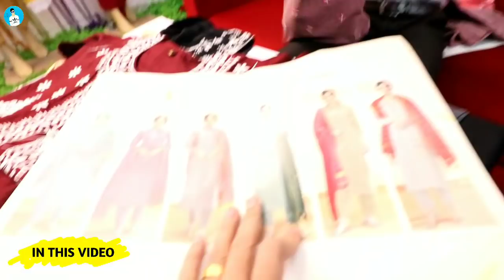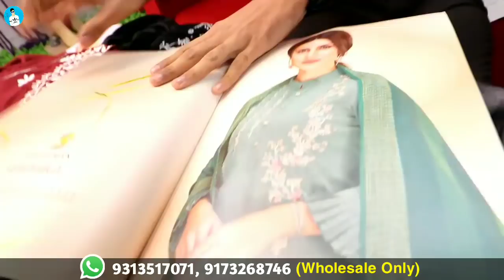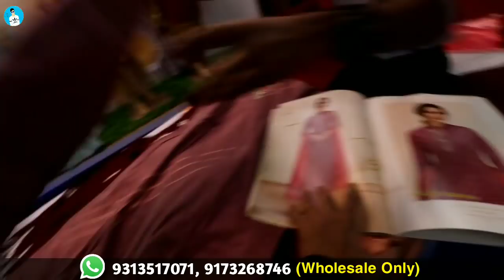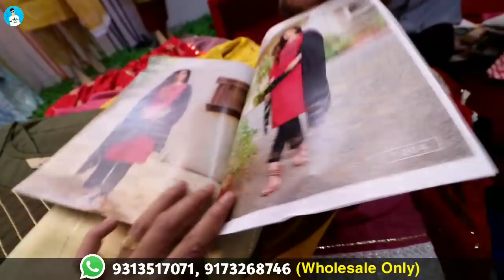₹50 ಕ್ಕೆ Avaasa + ಗಿಫ್ಟ್🌟Wholesale kurti shop,1 Set ಸಹಿತ ಸಿಗುತ್ತೆ,Kurti Manufacturer, Kurti shopping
For Order Call/Whatsapp

Address
Dhanlaxmi Fashion Hub
Shop No. 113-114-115, 1st Floor,
above Chirag Palace Hotel,
Nr. Sunrise Hotel, Ring Road,
 Ahmdabad - 380001

1 SET ALSO AVAILABLE
ONLY WHOLESALE

ಗೆಳೆಯರೆ ಇಲ್ಲಿ ಸೂಪರ್ ಕಲೆಕ್ಷನ್ ಇದೆ, ಇಲ್ಲಿ COD ಇದೆ Avasa kurti design ಹಾಗೆ ಇರುತ್ತದೆ

sarees online
traditional sarees
indian sarees
sarees latest
saris
saarees
silk sarees
top5
sarees designs
chiffon sarees
party wear
designer blouse
net saree
fancy sarees
saree shop
party sarees
indian saree
style saree
silk blouse
choli designs
Kota Jali
Konrad Saree
Kanjeevaram Saree
Baluchari Saree
Taant Saree
Kantha Saree
Bomkai Saree
Sambalpuri Saree
Bandhani Saree
Kosa Sarees
Nauvari Sarees
Chiffon Sarees
Georgette Sarees
Net Sarees
Banaras Brocade
Kota Jali
Konrad Saree
Kanjeevaram Saree
Baluchari Saree
Taant Saree
Kantha Saree
Bomkai Saree
Sambalpuri Saree
Bandhani Saree
Kosa Sarees
Nauvari Sarees
Chiffon Sarees
Georgette Sarees
Net Sarees
Kanchipuram Sarees
Kanjivaram Silk
Kanchi pattu sarees
Designer Sarees
lase designs
lehenga choli
lehegga sarees
net sarees
wedding sarees
designer sarees
wedding
lehenga saree
lehenga style saree
wedding dress
indianwedding
Bridal Lehengas
Bride
Party Lehenga Saree
Part Wear
Lehenga Saree
Designer lehenga
Lehenga choli
Anarkali lehenga
Lehenga saree
Lehenga skirt
Lehenga suit
designer sarees
supernet sarees
bridal sarees
latest fashion sarees
fashion sarees
latest sarees
new sarees designs
work sarees
sarees
Banaras Brocade
Kota Jali
Konrad Saree
Kanjeevaram Saree
Baluchari Saree
Taant Saree
Kantha Saree
Bomkai Saree
Sambalpuri Saree
Bandhani Saree
Kosa Sarees
Nauvari Sarees
Chiffon Sarees
Georgette Sarees
Net Sarees
kota sarees
latest sarees
uppada silk
silk sarees
kalamkari cotton sare
embroidered blouse
pink em